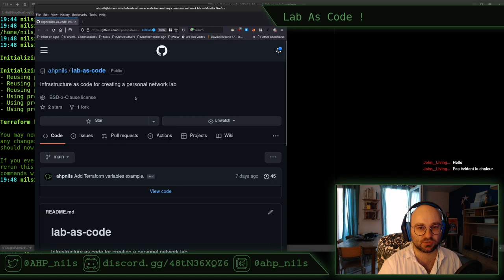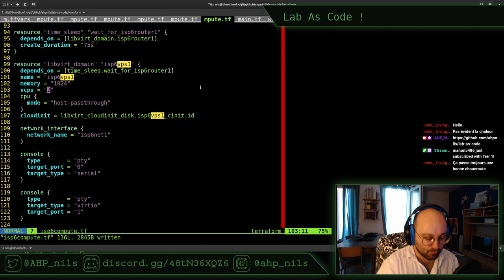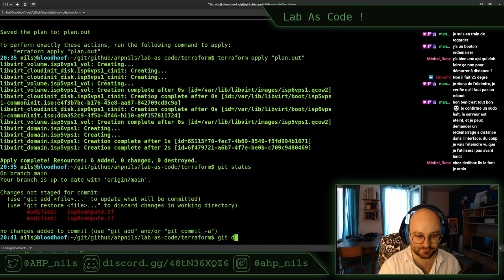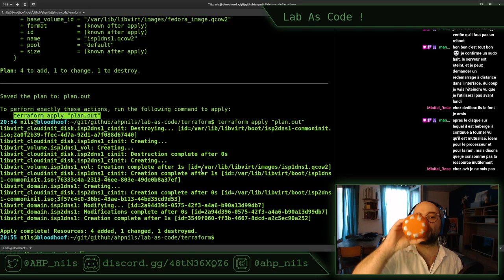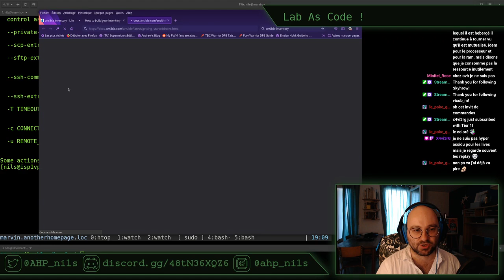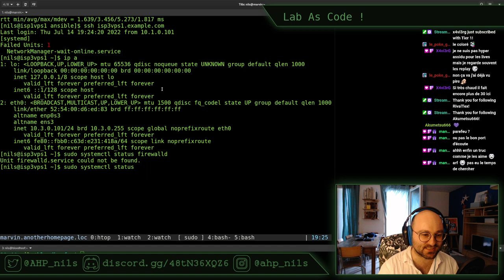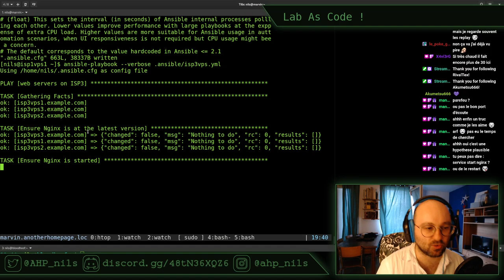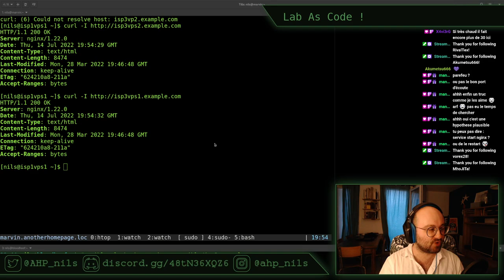Lab As code E12 - stream du 14 juillet 2022